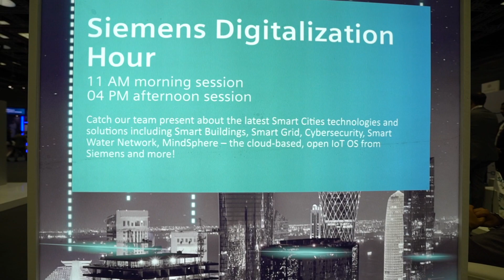Siemens Qatar QITCOM Stand